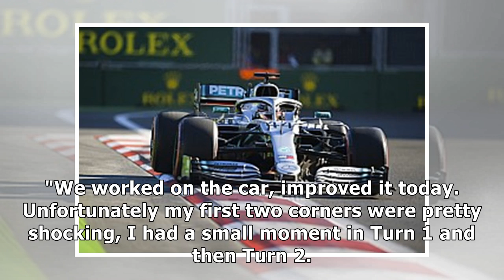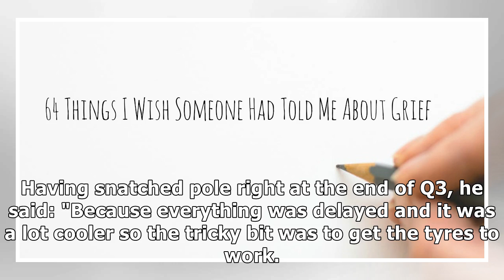Hamilton couldn't recover from 'shocking' first corners